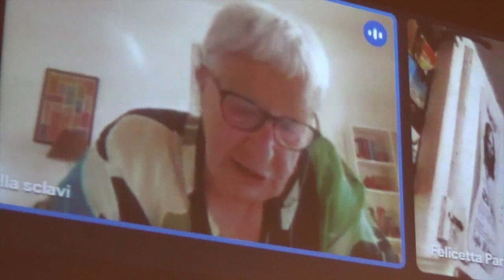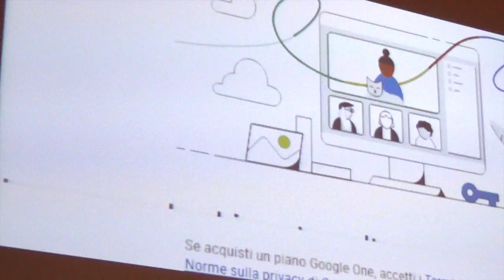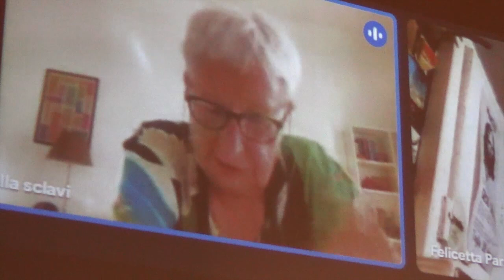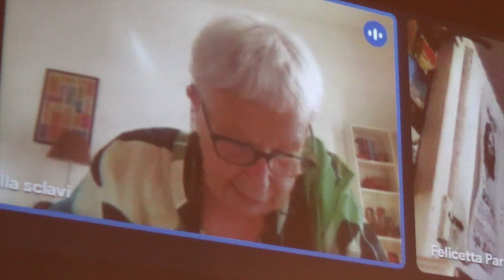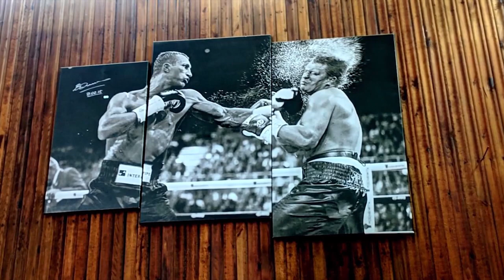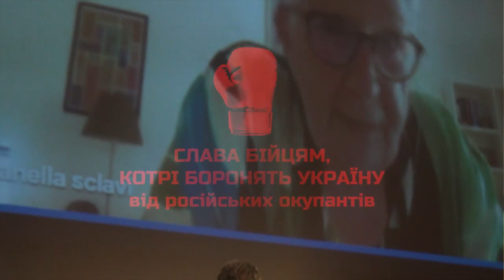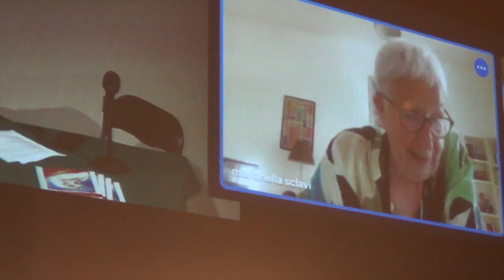Pace ambiente clima - intervento di Marianella Sclavi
Convegno PACE AMBIENTE CLIMA per un futuro capace di futuro
Sala Ratti - Legnano - 17/06/2023